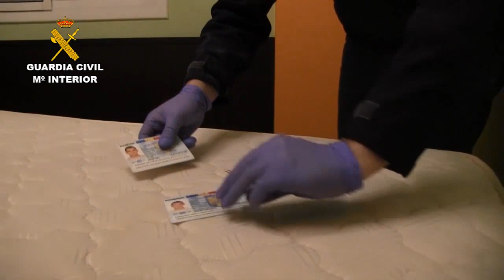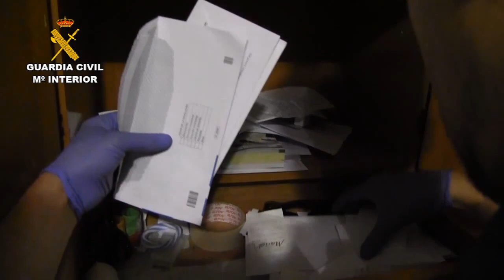Operación Tractor 87. Operaciones de la Guardia Civil. UCO, conjunta internacional.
Desarticulada una organización  que robaba  tractores en Francia y los vendía en otros países de la UE

Operación conjunta de la Guardia Civil,  Gendarmería Francesa y las policías de Alemania, Rumanía y Austria, coordinadas por Eurojust y apoyadas por Europol

En la operación TRACTOR 87  se ha detenido a OCHO personas de nacionalidad rumana (4 en España, 3 en Rumanía y 1 en Francia) y se han practicado DIEZ registros domiciliarios (4 en España y 6 en Rumanía).

Los autores materiales del robo de 42 tractores, valorados en 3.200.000 de euros,  residían en Tarragona, Lleida y Castellón,  y se desplazaban a Francia para la comisión de los robos.

23 de enero de 2014.- La Guardia Civil en el transcurso del operación "Tractor 87" desarrollada en diversos países de la UE en colaboración con la Gendarmería francesa y las policías de Alemania, Rumanía y Austria;  coordinada por Eurojust y apoyada por Europol, ha procedido  en España a la detención de CUATRO personas como presuntos autores del robo en concesionarios franceses de un total de 42 tractores agrícolas, valorados en 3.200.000 euros.

Simultáneamente a la operación desarrollada en España, agentes de policía de Rumanía y  de la Gendarmería francesa  han detenido en sus respectivos países a otras CUATRO personas relacionadas con la organización investigada.

Las investigaciones se iniciaron en los primeros meses de 2012 cuando la Gendarmería francesa detectó un considerable incremento de robos de tractores en concesionarios de ese país.

Tras las primeras investigaciones se pudo determinar que los presuntos autores materiales de los hechos,  de nacionalidad rumana, pudieran residir en España, por lo que los investigadores franceses  trasladaron la información a la Guardia Civil, que puso en marcha una operación de identificación y ubicación de las personas implicadas.

Después de varios meses de investigaciones en España, los agentes  identificaron a CUATRO personas residentes en Salou y Vila-seca (Tarragona), Cervera (Lleida) y Vila-Real (Castellón), las que en connivencia con otros compatriotas residentes en Rumanía se  encargaban del robo de los tractores y de su maquillaje   (cambios de números de bastidor, sustitución de pintura por otro color, etc.), para posteriormente comercializarlos al 50% de su valor real en otros países de la UE.

Modus operandi

En primer lugar, el grupo llevaba  a cabo en Francia una búsqueda  para localizar concesionarios de tractores susceptibles de ser robados.

Tras ubicar y reconocer las medidas de seguridad de los concesionarios, vías de acceso y huida de las poblaciones, etc.,  la célula asentada en España, autora material de los robos, contactaba con otros ciudadanos rumanos  propietarios o conductores de camiones tipo "góndola o caja cerrada", concretando una fecha, hora y lugar para reunirse en las proximidades de los concesionarios donde se llevaría a cabo el robo.

Tras violentar los sistemas de alarma del concesionario, puertas, rejas,  etc., el grupo desplazado desde España accedía a  su interior, poniendo en marcha los tractores mediante el uso de llaves maestras.

Una vez que los tractores estaban en el exterior del concesionario,  eran cargados en el camión-góndola que se hallaba en las proximidades, el que los trasladaba a Rumania y algún otro país limítrofe donde eran maquillados antes de su venta en diversos países de la UE.

En  la fase de  explotación de la operación desarrollada simultáneamente en España, Rumanía y Francia, se ha procedido a la detención de OCHO personas (4 en España y 3 en Rumanía y 1 en Francia) y a la práctica de DIEZ registros domiciliarios (4 en España y 6 en Rumanía), donde entre otros objetos los investigadores han intervenido:

• Armas de fuego con munición.
• Armas simuladas.
• Documentación falsificada.
• Teléfonos móviles.
• Gran cantidad de documentos relacionados con los hechos investigados.
• Inhibidores de frecuencia.

Durante la explotación de la operación se ha establecido un Centro de Coordinación en la Haya (Holanda), sede de Eurojust, con Autoridades Judiciales de los países implicados, desde el que se han dirigido las diversas actuaciones judiciales y policiales.

Las detenciones y registros domiciliarios en España han sido llevados a cabo por agentes del Grupo de Delincuencia Organizada de la Unidad Central Operativa de la Guardia Civil y por otras Unidades del mismo Cuerpo de las provincias afectadas, así como por miembros de la Gendarmería Francesa y de una Oficina Móvil de Europol,  desplazados a España  para la operación.